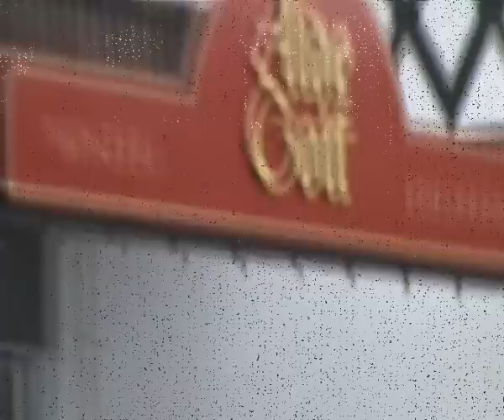Miss Germany 2013 Weinprobe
Live,ungeschnitten und gnadenlos(Gut)...